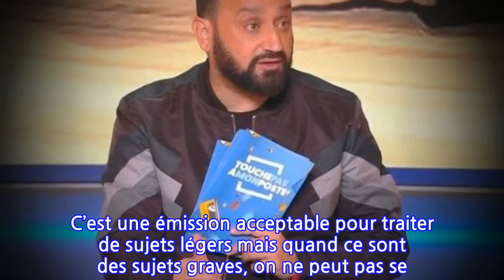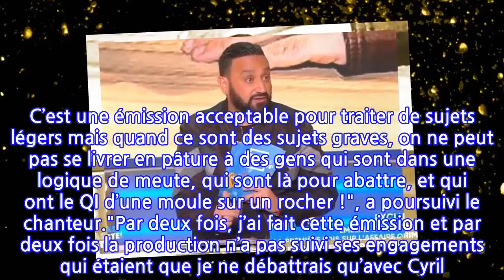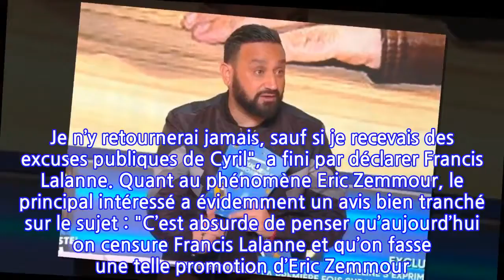"Ils ont le QI d'une moule sur un rocher !", ce chanteur français atomise les...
Comme presque toujours, Francis Lalanne est colère. Cette-fois, sa cible est claire : les chroniqueurs de TPMP, l'animateur du talk-show le plus célèbre de France et la production de l'émission. "Chez Hanouna, je refuse d’y aller aujourd’hui alors qu’il m’appelle tous les jours", a-t-il commencé par racontder à nos confrères de Sudinfo.be."Je ne veux plus cautionner son émission. C’est une émission acceptable pour traiter de sujets légers mais quand ce sont des sujets graves, on ne peut pas se livrer en pâture à des gens qui sont dans une logique de meute, qui sont là pour abattre, et qui ont le QI d’une moule sur un rocher !", a poursuivi le chanteur."Par deux fois, j’ai fait cette émission et par deux fois la production n’a pas suivi ses engagements qui étaient que je ne débattrais qu’avec Cyril. Je n’y retournerai jamais, sauf si je recevais des excuses publiques de Cyril", a fini par déclarer Francis Lalanne. Quant au phénomène Eric Zemmour, le principal intéressé a évidemment un avis bien tranché sur le sujet : "C’est absurde de penser qu’aujourd’hui on censure Francis Lalanne et qu’on fasse une telle promotion d’Eric Zemmour. Il est là pour recréer un mouvement d’extrême-droite, xénophobe, quand Marine Le Pen paraît modérée à côté de lui."La rédaction